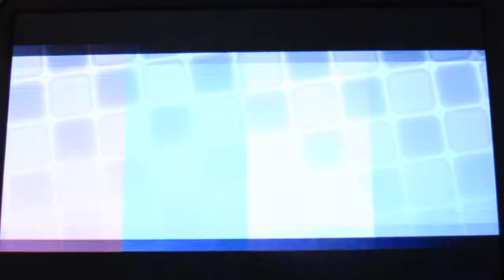『気ままにポケモン033』 真・マダムピカチュウ VS 四天王 カゲツ 【episode1】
今回はでんきだまを持たせて再挑戦【episode1】
リニューアルしたマダムピカチュウの真の力を解放してみました。